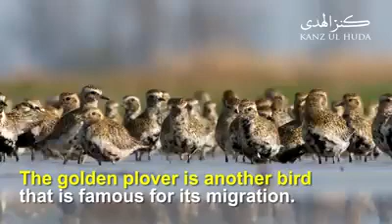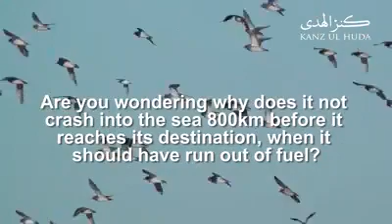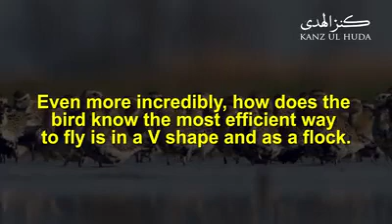Who dares to deny Allah